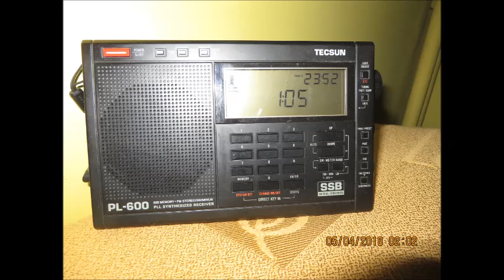Μανώλης Αγγελόπουλος - Άνοιξε το παραθύρι Κ.Καρουσακη Απ.Δρατσελα